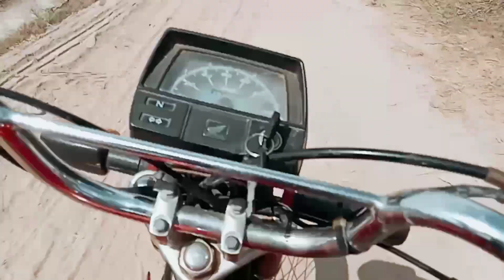Ep2 Like 👍 Subscribe ✌️my channel please request you ❤️💯